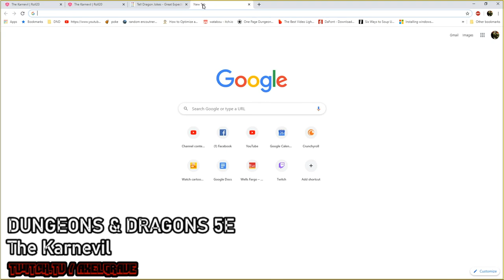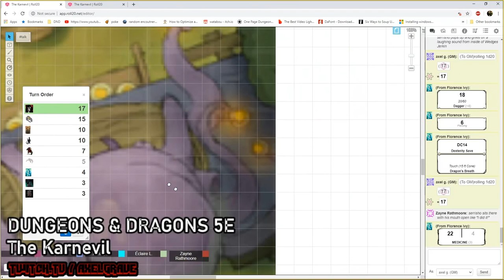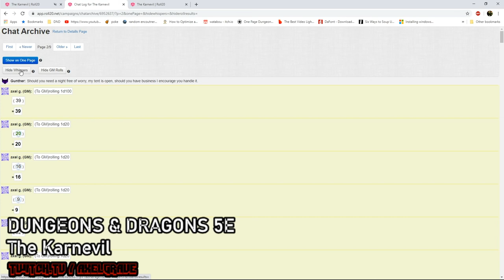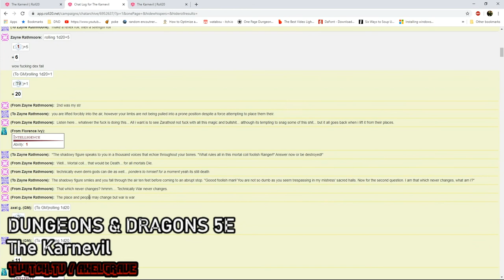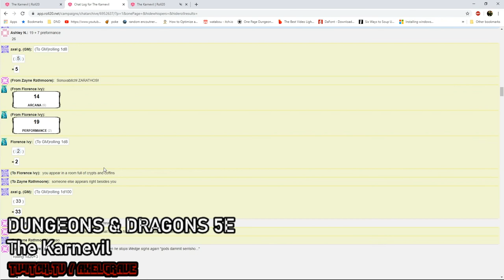Karnevil Mask Or Raid Ep. 14 : Escape From Insanity | Axel Grave | Dungeons & Dragons 5e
Reality begins to become undone inside the strange structure our group have gathered at. They see friends as foes and foes and fawns. But what is going on with Leeroy the Barmaid?

A special thank to all of our watchers and subscribers but an EXTRA SUPER SPECIAL AWESOME THANK YOU for all of our Patrons. We hope you are enjoying your early access to most of the material we release and regular exclusive content. If you are having any issues with recieving your Patorn benefits, have suggestions for new Patron benefits and tiers, or have ideas for other conetent we shoudl create please message us using the special role on our discord channel listed above or message us on Patreon.